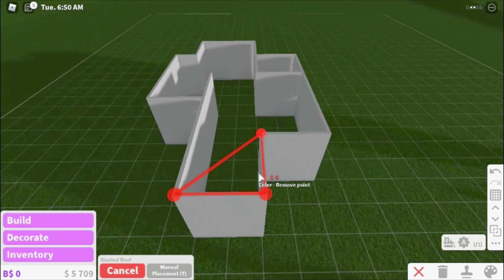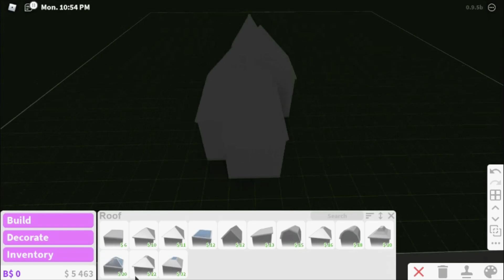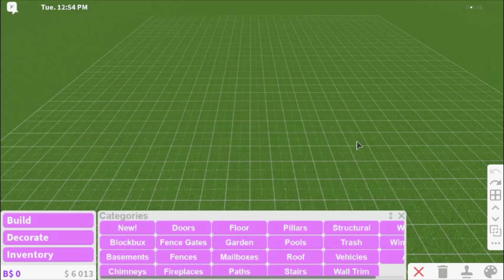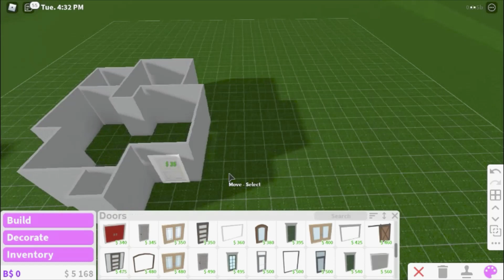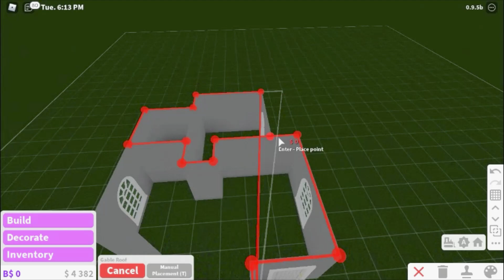No Gamepass 3 Layouts 1 Person houses (Roblox) (Bloxburg)